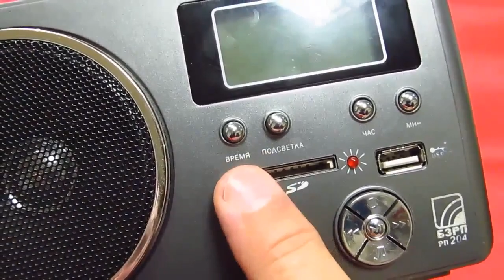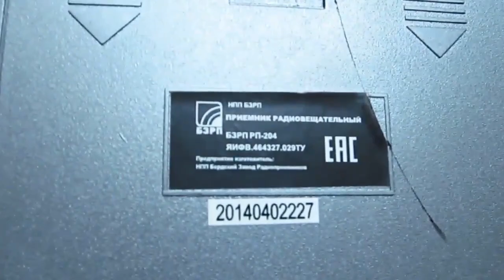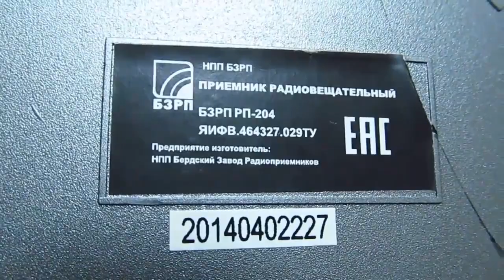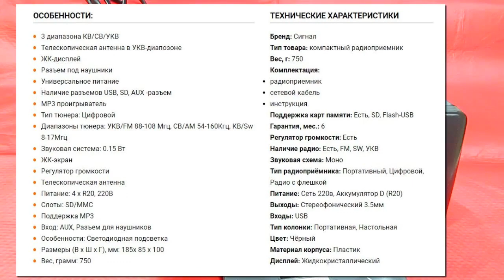Радиоприемник БЗРП РП-204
БЗРП РП-204 - переносной радиоприёмник российского производства, изготовленный НПП "Бердский Завод Радио Приемников".